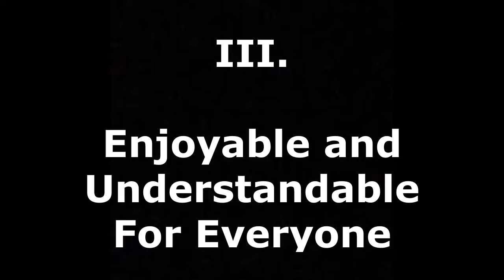VEDS 2022 # 16: What Makes A Good Adaptation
In which Jeffrey lists some criteria toward making a good adaptation.

I meant to do two things in this video that I didn't. Oopsie. The first is say that, just because something is a bad adaptation, it doesn't mean that it's a bad movie. The second is to ask y'all what you think on this topic. What do you think make a good adaptation?